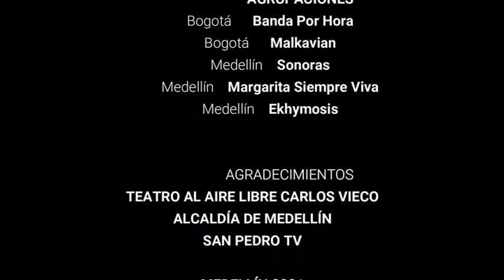"El Rock no ha muerto" Capítulo #2 Especial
Estas son las bandas que estarán en este especial:
Banda Por Horas (Bogotá).
Malkavian (Bogotá).
Ekhymosis (Medellín)
Sonoras (Medellín).
Margarita Siempre Viva (Medellín).